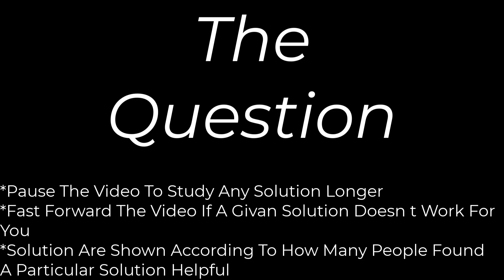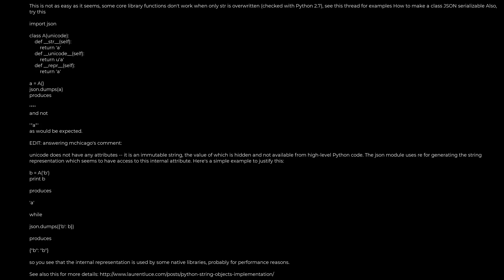Python :How do I change the string representation of a Python class? [duplicate](5solution)